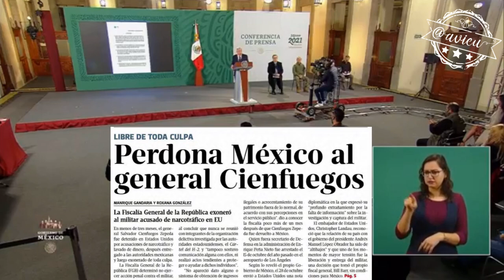El @GobiernoMX respalda la resolución de la @FGRMexico de exonerar al General Cienfuegos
El @GobiernoMX respalda la resolución de la @FGRMexico de exonerar al General Cienfuegos “porque debe de terminarse la impunidad, corrupción y no pueden fabricarse delitos” 🦆. También anuncia que se hará público todo el expediente que EEUU les entregó.